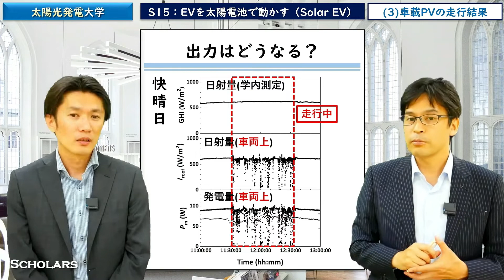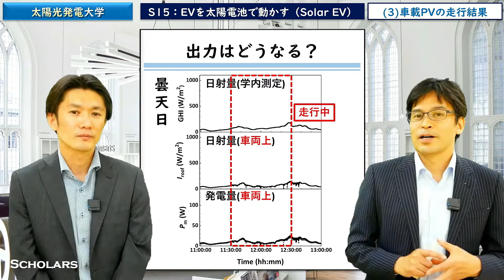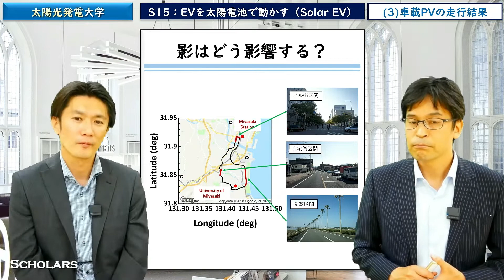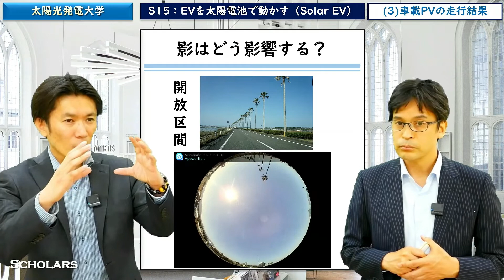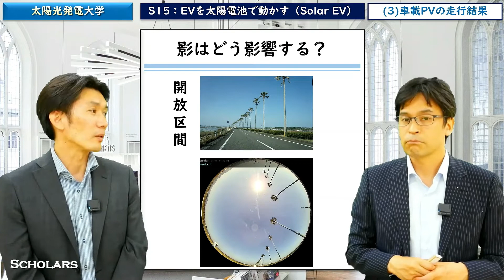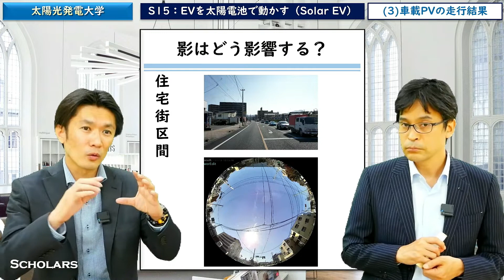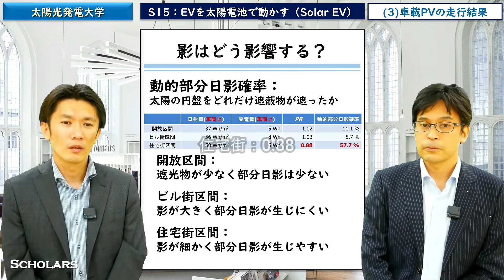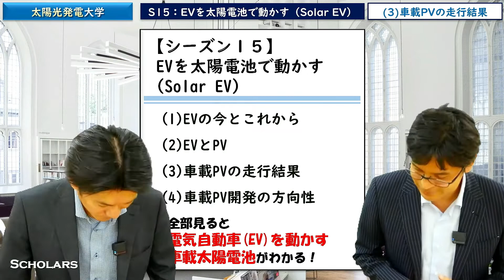車載PVに部分的に影がかかるとどうなる？【実験】【S15-3-②】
シーズン１５「EVを太陽電池で動かす Solar EV」の第三話の②です。
今回は、天気ごとの日射量と車載PVの出力、部分影の影響（基礎）、車の走行状況と影の関係についてお話しします。
このシーズンでは、宮崎大学の西岡賢祐さんをゲストにお招きし、解説していただきます。

もくじ
00:00　今回のハイライト
00:25　晴れの日の日射量と車載PVの出力はどうなる？
03:05　曇天の場合
07:15　部分影がかかるとどうなるかの基礎
09:10　車の走行状況と影の関係
18:30　第三話のまとめ

西岡賢祐さんのプロフィール

太陽光発電の地図
＊リンク先の説明欄から太陽光発電の地図の電子データをダウンロードできます。

峯元のプロフィール・コンタクト

技術コンサル・データ解析・R&D支援全般など、お気軽にHP内のフォームからご連絡ください

画像の出典
サムネ　Photo by Erik Mclean on Unsplash

動画制作：スカラーズ株式会社